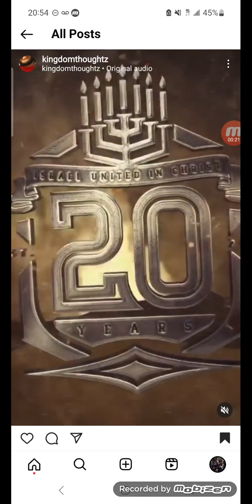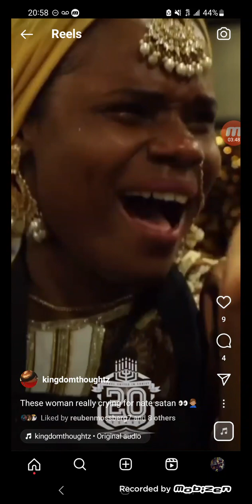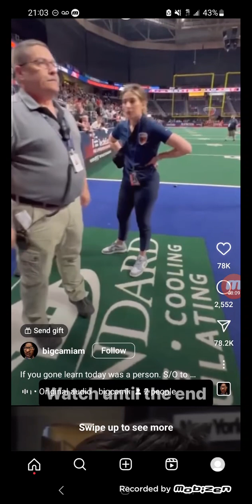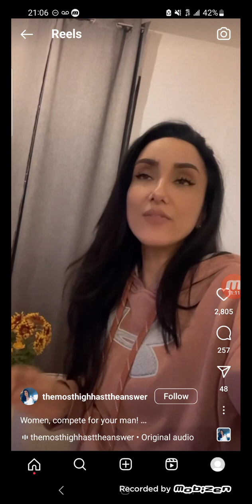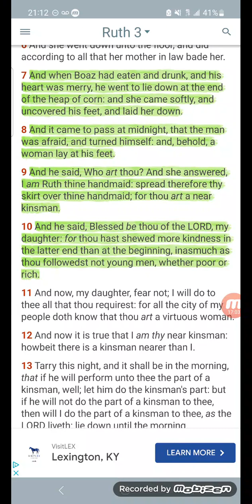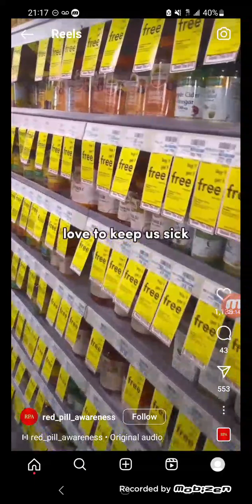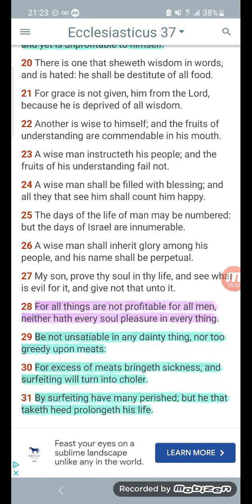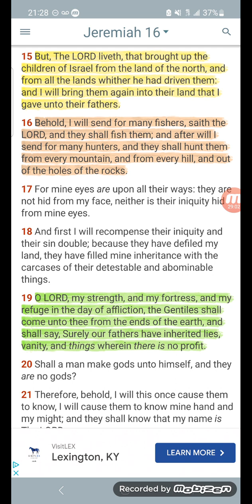Modern day madness & prophecies 4.24.23. (if this ain't hell, what is?)